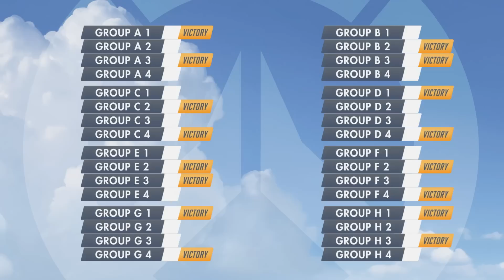2017 Overwatch World Cup | Here’s How We Play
The 2017 Overwatch World Cup is an international, community-driven competition between multiple countries around the globe. Learn more about this year’s program and then get ready to root for your national teams as they battle for BlizzCon in Shanghai, Sydney, Katowice, and Los Angeles!